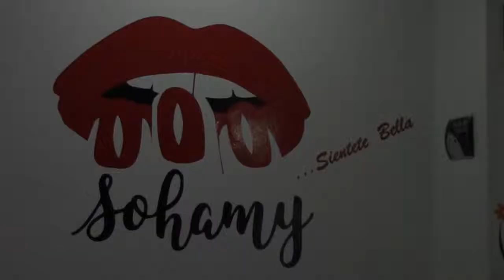👉SOHAMY SPA CHOSICA - Siéntete bella😍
ESTE FIN DE SEMANA..
RELÁJATE💆‍♀️ Y LUCE MAS BELLA..!💃😍

MASAJES RELAJANTES Y MAS...!

👉MASAJES RELAJANTES
👉LIMPIEZA FACIAL +
MASCARILLA NEGRA
👉MANICURA

Visítenos en # CHOSICA
👉AV. 28 DE JULIO CRUCE CON JR. JUNIN #195
👉 Referencia ENTRADA COL. SAN ISIDRO
👉 Horario de atención de
Lunes a Sábados 10:00 am a 9:00 pm
RESERVE SU CITA AL TELÉFONO

📍LAS ESPERAMOS..!!!